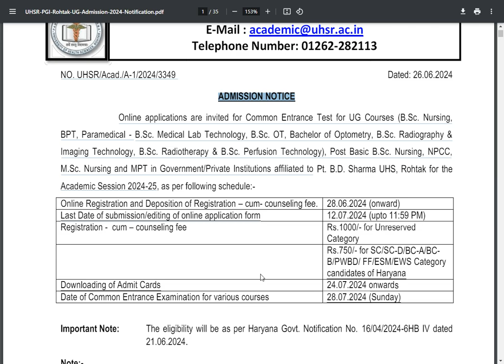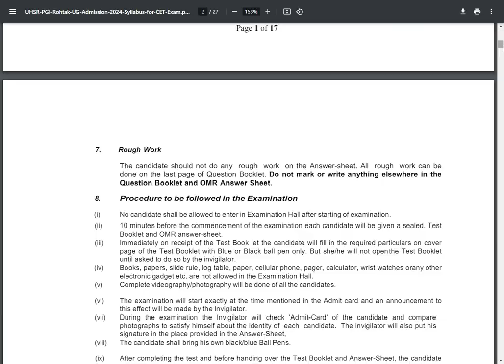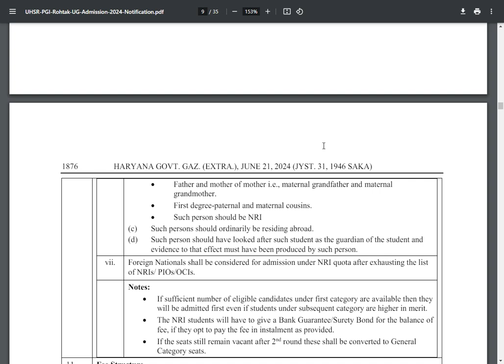PGI ROHTAK ADMISSION 2024-25 | BSC MSC NURSING BPT MPT RADIOGRAPHER OT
pgims rohtak bsc nursing form,
pgims rohtak bds,
pgims rohtak bpt,
pgims rohtak bams,
rahul baba pgims rohtak,
rohtak pgi bsc nursing form 2024,
pgims rohtak bsc nursing previous year question paper,
pgims rohtak cet exam date 2024,
pgims rohtak cut off 2023,
pgims rohtak cet exam,
pgims rohtak cet exam 2024,
pgims rohtak cet 2024,
pgims rohtak cut off,
pgims rohtak campus,
pgi rohtak college,
pgims rohtak cet,
rohtak pgi medical college,
rohtak pgi medical college cut off 2023,
pgi rohtak bsc nursing counselling 2023,
pgims rohtak dental cut off,
pgims rohtak drone view,
pgims rohtak dental department,
pgims rohtak dental college,
pgims rohtak dance performance,
pgims rohtak dress code,
pgi dental rohtak,
dr parveen malhotra pgi rohtak,
rohtak pgi ki report kaise dekhe,
rohtak pgi bsc nursing form 2024 last date,
rohtak pgi bsc nursing exam date 2024,
pgi rohtak exam,
pgims rohtak entrance exam 2024,
rohtak pgi emergency,
rohtak pgi entrance exam,
rohtak pgi emergency ward,
pgi rohtak vs esic faridabad,
pgims rohtak paramedical entrance exam 2024,
vijay education pgims rohtak,
pgims rohtak bsc nursing entrance exam 2023,
pgims rohtak bsc nursing entrance exam syllabus,
pgi rohtak msc nursing entrance exam,
pgi rohtak post bsc nursing entrance exam 2023,
pgi rohtak post bsc nursing entrance exam 2024,
pgi rohtak fest,
pgims rohtak fees mbbs,
pgims rohtak freshers party,
pgi rohtak form,
pgi rohtak fest 2023,
pgi rohtak form 2024,
pgims rohtak fest,
pgims rohtak form 2024,
pgims rohtak form,
haryana gk for pgi rohtak staff nurse,
rohtak pgi ke form kab niklenge,
rohtak pgi bsc nursing ke form kab niklenge,
rohtak pgi mbbs fees,
rohtak pgi bsc nursing form 2023,
pgi rohtak gnm nursing course,
pgims rohtak girls hostel,
pgims rohtak ghost,
rohtak pgi ghost,
rohtak pgi hospital video,
rohtak pgi hospital news today,
how to fill pgi rohtak bsc nursing application form 2024,
how to fill pgi rohtak bsc nursing application form 2023,
rohtak pgi hospital,
rohtak ka pgi hospital,
pgims rohtak bsc nursing hostel,
rohtak pgi mental hospital,
rohtak pgi hospital kaisa hai,
pgi rohtak ki bsc nursing ke form kab niklenge,
syllabus of bsc nursing entrance exam 2024 pgi rohtak,